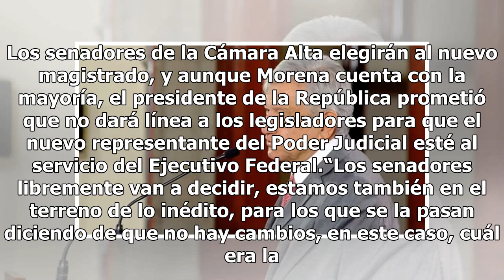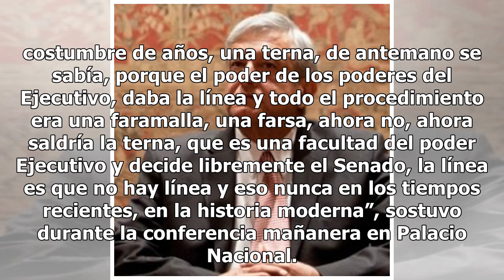No daré línea para nuevo ministro de la SCJN: AMLO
El presidente de la República Andrés Manuel López Obrador propuso a Loretta Ortiz Ahlf, Celia Maya García y Juan Luis González Alcántara en la terna de candidatos que sustituirán al magistrado José Ramón Cossío Díaz en la Suprema Corte de Justicia de la Nación. Tanto Loretta Ortiz como Celia Maya so...